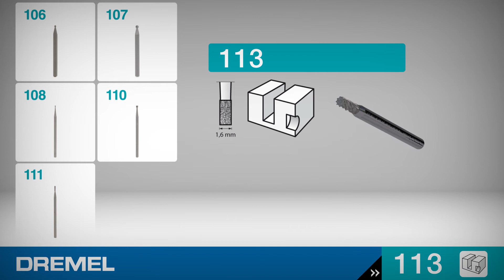Dremel 113 Fraise à graver à bout cylindrique diamètre 1,6mm pour sculpter et graver le bois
Tête de gravure en forme de cylindre pour graver et sculpter toutes sortes de matériaux tels que : carbone, aggloméré, cuir, panneau de fibre, bois, plastique, plexiglas, contreplaqué, caoutchouc, métal, panneaux de mousse.

Elle possède un diamètre de travail de 1,6 mm et une tige de 3,2 mm
Vitesse maximale : 35.000 tr/min
Vendu en lot de 3 pièces

00:00 Présentation de l’accessoire
00:06 Comment insérer l’accessoire dans la machine
00:10 Exemples d’utilisation
00:22 Accessoires similaires pour la même utilisation